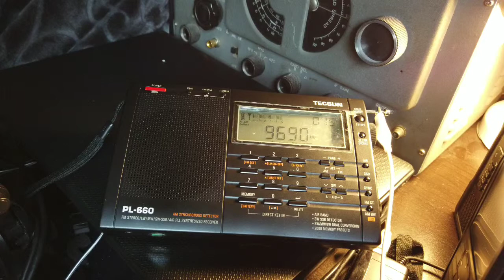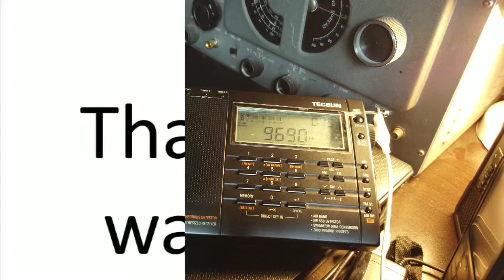R.EXTERIOR DE ESPANA ON TECSUN PL-660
Listening to R.Exterior De Espana on the Tecsun Pl-660. Enjoy.